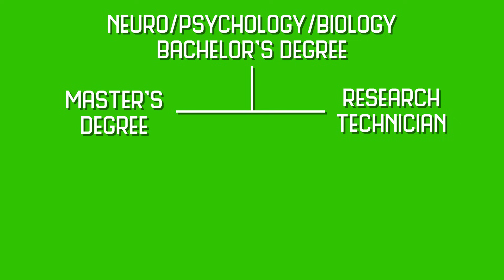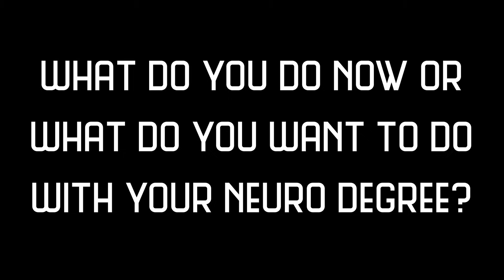What can you do with a neuroscience degree?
If you've graduated recently with a degree in neuroscience, or if you're on your way, you might be asking yourself, "what kind of job can I get?" You may feel like there's no obvious next step, but that's why we're here to help! Alie covers a wide variety of careers for different levels of degrees, including Bachelor's, Master's, PhD, and Medical degrees.

Special shoutout to these wonderful folks who graciously sent in videos to share their careers:
Adam Tozer
Alycia Mosley Austin
Nick Wan
Nour Al-muhtasib
Ana Mingorance
Kevin Horecka
Kaliris Salas-Ramirez
Jens Foell
Ginny Smith
Brittney Fair
Gonzalo Ruiz (Drop of Curiosity)
Jaclyn Dunphy
Thiago Arzua
Phaedra Norrell
Andrew Neff
Vy Vo
Justin Kiggins

Ryan M. Shaver
Carrie McKenzie
Corvi

You three are the best! You're like a new log on a dying fire.

And thanks to our other supportive Patrons, including:
Adri Cortesia
Kevin Koopmann
Marcelo Kenji
Brian McComb
Gary
Rick Harold
Mary Smith
Jareth Arnold
Linda L Schubert
Raymond Chin
Ktb
City Beautiful
Up and Atom
Memming Park
Alex Dainis
Susan Jones
Eric Earley
Dr. Ali Mattu
Linh Vandermar
Stephen Smith
Noah McCann
Marcel Ward
Ilsa Jerome